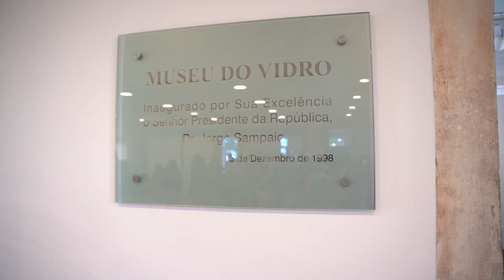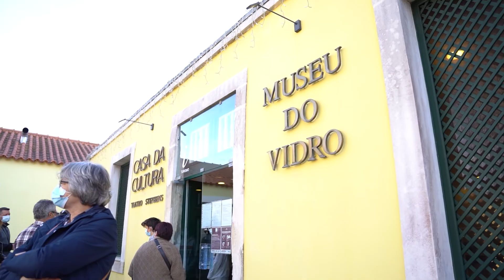“HISTÓRIAS DA IVIMA” RETRATADAS EM EXPOSIÇÃO NO MUSEU DO VIDRO“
O Vidro na Marinha Grande: Histórias da IVIMA” é a exposição que inaugurou no Museu do Vidro, no passado dia 12 de dezembro de 2021, no âmbito das comemorações do seu 23º aniversário.

A exposição é comissariada pelo investigador de arte, Pedro Moura Carvalho. Apresenta peças da sua coleção particular e das coleções dos marinhenses Virgílio Guerra Marques e Fernando Gregório.São exibidas peças da IVIMA - Empresa Industrial do Vidro da Marinha Grande, SARL, nome maior no panorama vidreiro nacional, que foi uma referência incontornável nas chamadas artes da mesa e nas artes aplicadas em Portugal, na segunda metade do século passado.

Visite a exposição, até 30 de outubro de 2022, de terça-feira a domingo, das 10h00 às 13h00 e das 14h00 às 18h00.